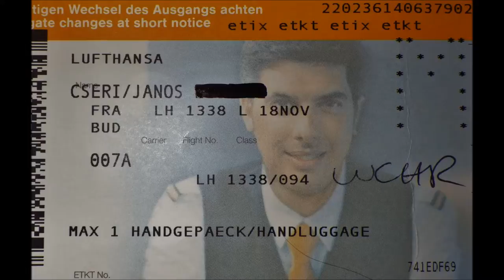Cseris Shadow flight of 2015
Call if You want to purchase Any of My Movies !